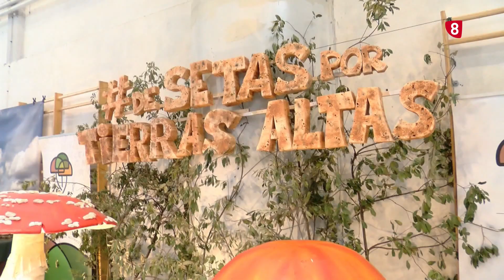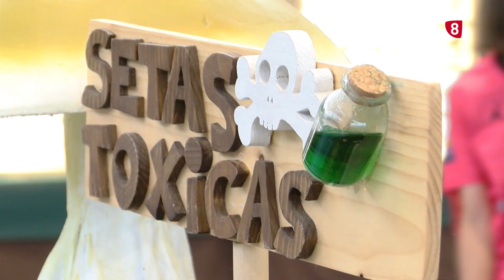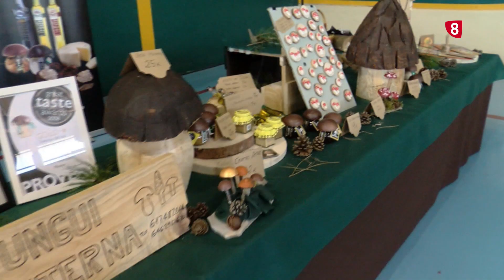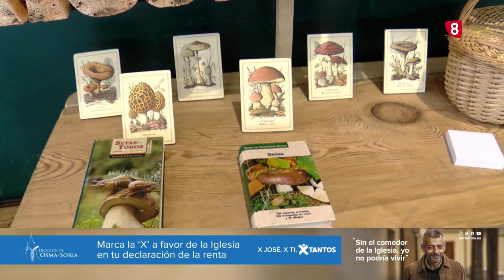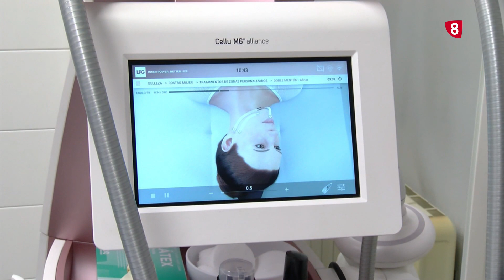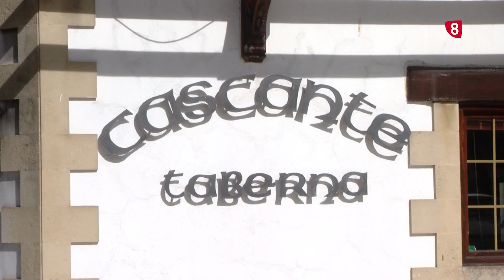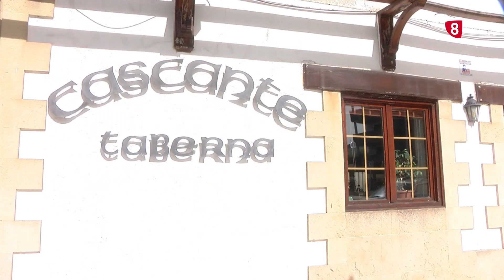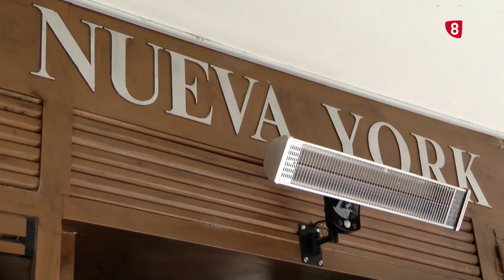8 MAGAZINE SORIA DIRECTO 03/05/2023